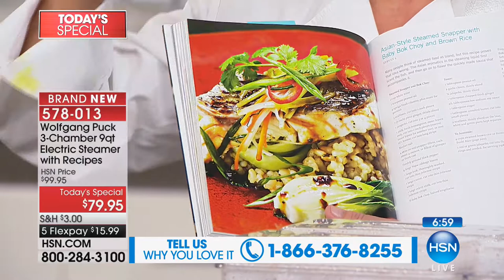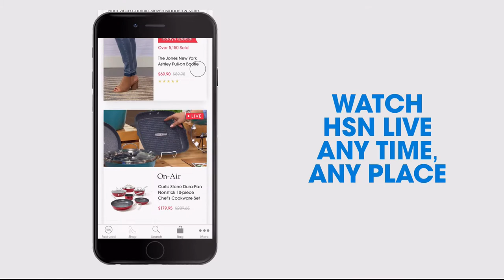HSN | Chef Wolfgang Puck 01.26.2018 - 10 AM